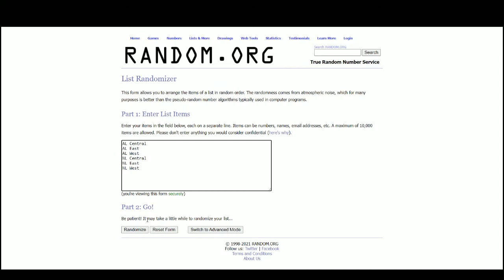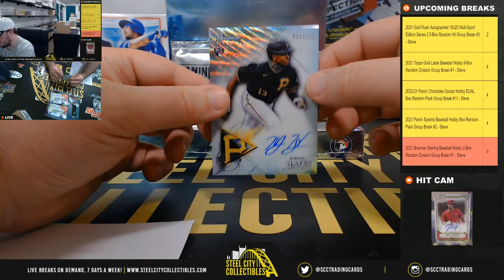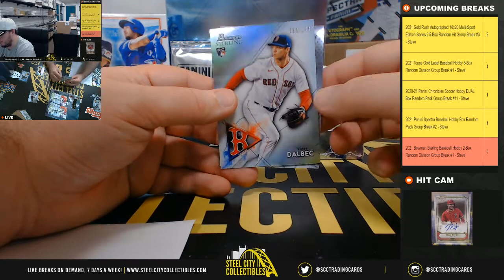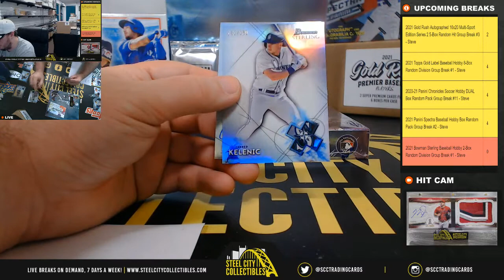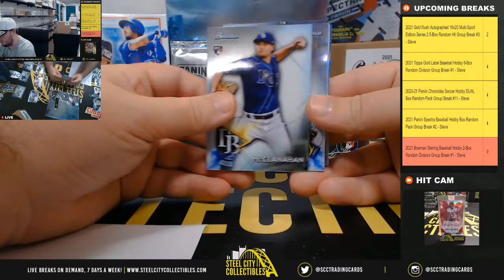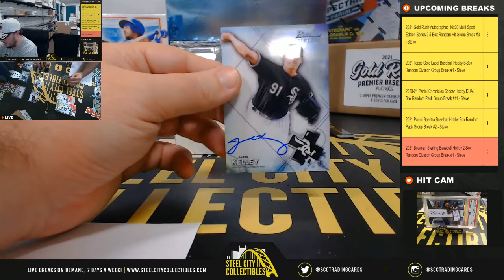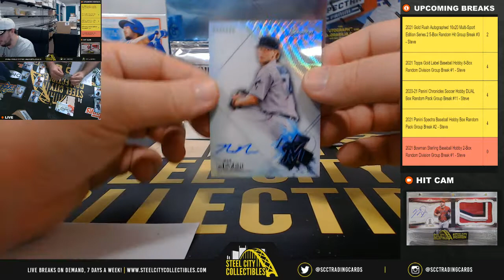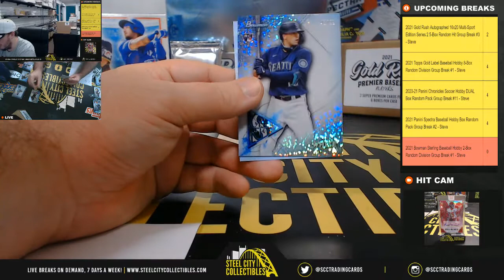2021 Bowman Sterling Baseball Hobby 2-Box Random Division Group Break #1 - Steve